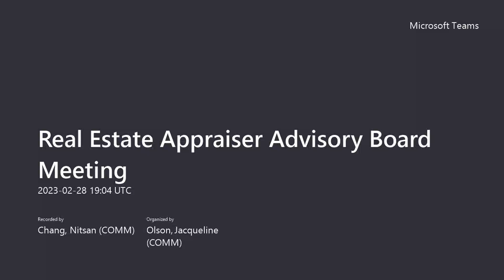Real Estate Advisory Board Meeting: 02 28 2023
real estate advisory board